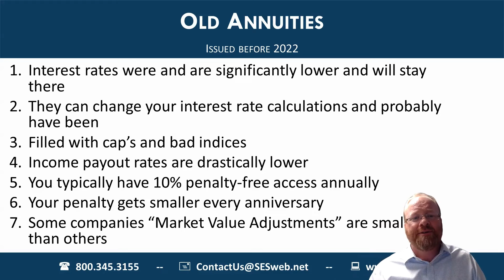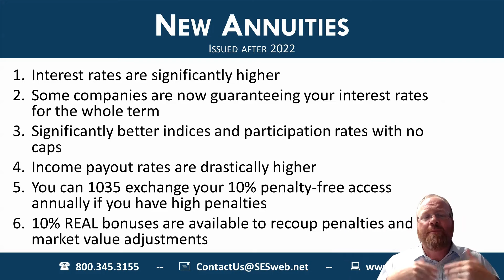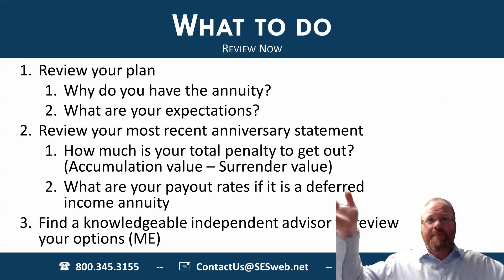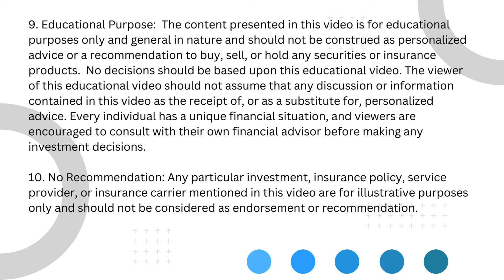Annuities Upgrade Your Old Annuities NOW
In this video, Scott delves into the world of annuities and discusses why upgrading your old annuities might be a smart move. With significant changes in the annuity landscape, it's crucial to understand the options available and how to navigate the process effectively.

1:10 - Understanding the issues with old annuities
3:45 - Benefits of upgrading to newer annuities
6:20 - Explaining the 1035 Exchange
8:30 - How to review your annuity plan
11:15 - Finding a knowledgeable advisor

Attend our FREE LIVE Zoom classes! 📅 Each month a different topic will be discussed. January - Understanding Annuities
February - Tax Efficiency in Retirement
March - Using ROTH!! Properly
April - Today's World of Safe Investing
May - Producing Income in Retirement
June - Paying for Long Term Retirement
July - Financial Planning for Volatile Markets
August - How Investing Changes in Retirement
September - Essential Estate Planning
October - Finding Unbiased Financial Advice
November - Understanding Required Minimum Distributions
December - Positioning Yourself to Thrive in Retirement
✨Classes are on FIRST THURSDAY of every month at 10 am PST via ZOOM
the SECOND THURSDAY of every month at Scottsdale Mustang Library
the THIRD WEDNESDAY of every month at 4 pm PST via ZOOM and
the LAST MONDAY of every month via ZOOM for our live Q & A session.

Investment Advisory Services offered through Alphastar Capital Management, LLC a SEC Registered Investment Adviser. SEC registration does not constitute an endorsement of the firm by the Commission, nor does it indicate that the adviser has attained a particular level of skill or ability.” Alphastar Capital Management, LLC and Secure Estate Solutions, LLC are separate and independent entities.